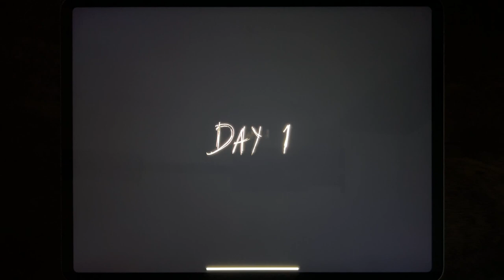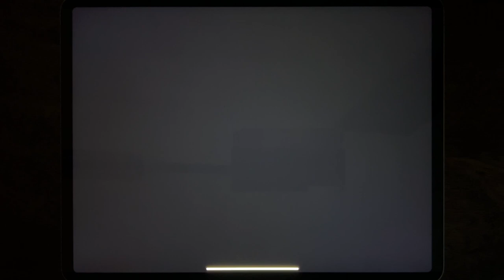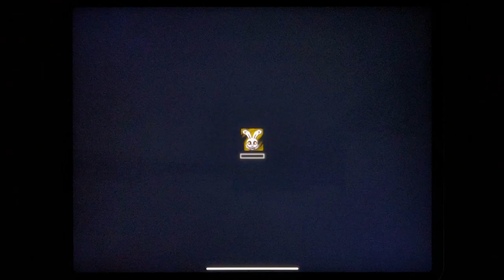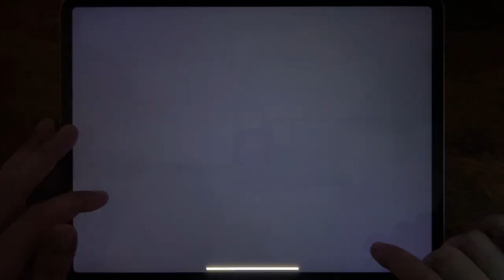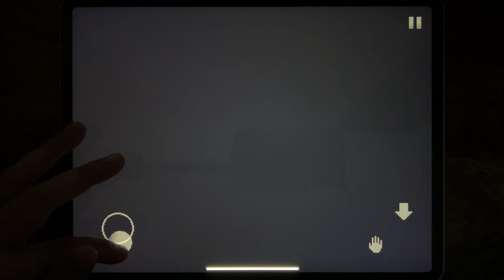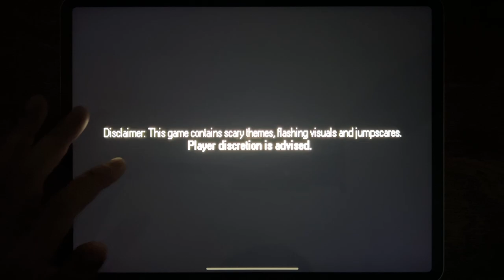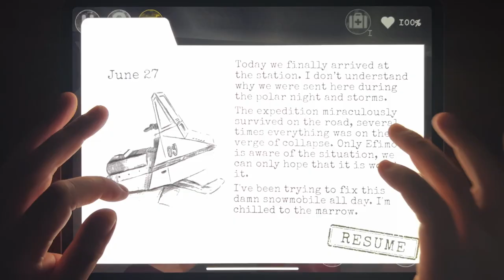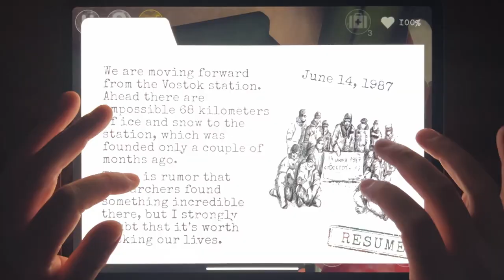Troll Quest Horror 2, Stickman Legacy, Scary Teacher 3D, Granny 2, Eyes The Horror Games...